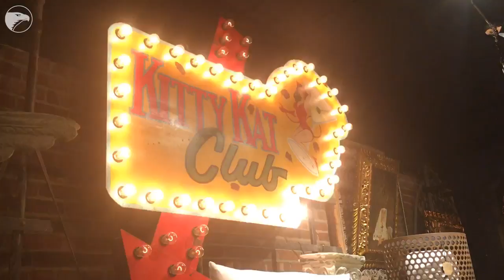Uniquities to expand in Old Town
Robyn Wells is expanding her Uniquities in Old Town, which she says thrives on a lot of one-of-a-kind items she finds at markets nationally. Carrie Rengers/The Wichita Eagle